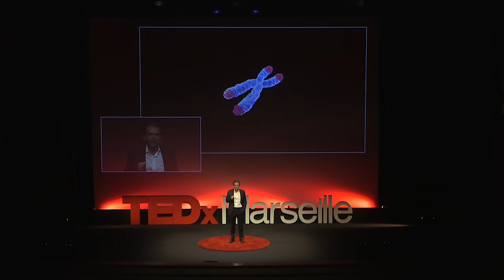Toute mort avant 120 ans est une mort prématurée | Frederic Saldmann | TEDxMarseille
Le docteur Frederic Saldmann offre une prestation époustouflante et unique pour cette première édition du TEDxMarseille.
Lors de ce talk, il présente toutes les connaissances pour être en bonne santé en adoptant les mesures de prévention les plus performantes

Le Docteur Frédéric Saldmann est un cardiologue nutritionniste, praticien attaché à l’Hôpital Européen Georges Pompidou (Paris).
Il est Directeur scientifique de la Fondation de recherche en physiologie de Bruxelles et Directeur de la Revue Nutrition Pratique. Il est l’auteur de nombreux livres sur la prévention et la santé traduits dans plus de 25 langues, dont « Le meilleur médicament c’est vous » (Editions Albin Michel) et « Prenez votre santé en mains » (Edition Albin Michel). Que ce soit en consultation, par la recherche ou dans ses livres grand public, l’objectif du Dr. Saldmann est de faire passer au plus grand nombre toutes les connaissances pour être en bonne santé en adoptant les mesures de prévention les plus performantes.